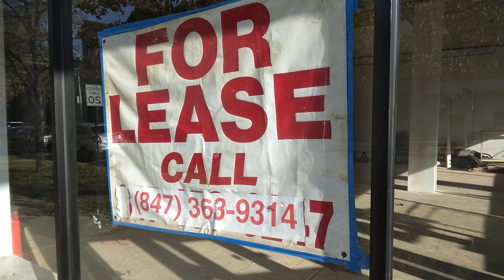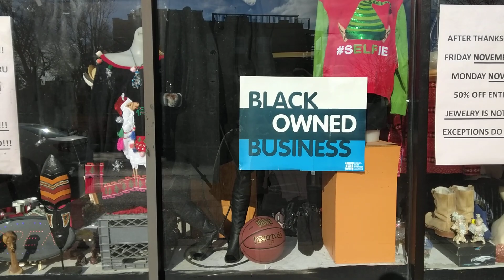Прогулки по Чикаго. Devon ave. 28 ноября 2022